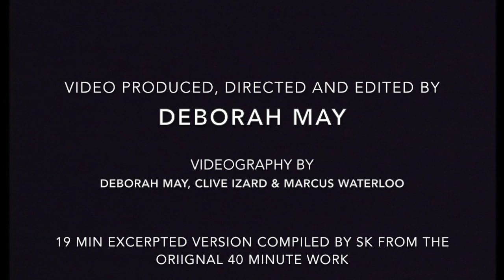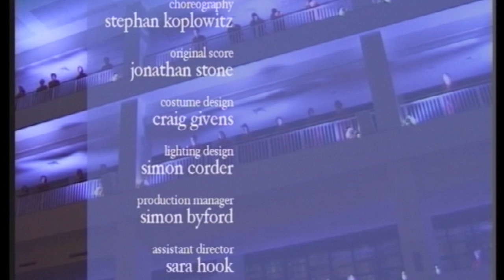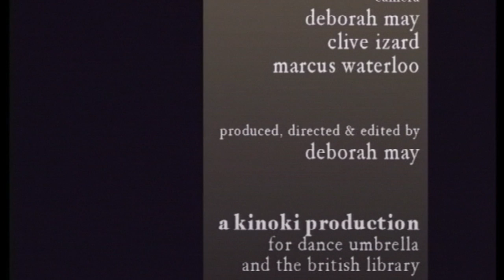Babel Index - site-specific performance for the British Library (1998) Stephan Koplowitz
Dance Umbrella presents: Babel Index    (November, 1998)
A site-specific performance work for the British Library
Conception, Direction, Choreography:  Stephan Koplowitz
Original Score: Jonathan Stone
Costume Design: Craig Givens
Lighting Design: Simon Corder
Assistant Director/Rehearsal Director: Sara Hook
Sound Design:  Drosten Madden
Slide Images: Mark Boyer
Costume Maker: Angela Creasor
Sound Consultant:  Tim Foster
Sound Engineer: Olly Brown
Prop Books: Oliver Williams Props

Video by Deborah May

Dance Umbrella Production Staff
Artistic Director: Val Bourne
Administrator: Tony Beazly
Programme Manager: Betsy Gregory
Deputy Director: Candida Ronald
Dance Umbrella Liason: Silvia Maroino

Performers:

Core Group: Kerry Biggin, Susana Garcia, Hanna Gillgren, Sam Ingram, David A. John, Jenny Lam, Sarah Lloyd, Samantha Lyons, Fiona Millward, Mike Winter

Second Core: Annette Carmichael, Esperanza Carmona, Lauriane Delteil, Linda Foley, Zoe Hitchcock, Elli Isokoski, Ruth Lloyd, Elissa Langton, Tori Nolan, Sophie Paratte, Matilde Pedreira, Marilena Petridou, Annika Sillander, Shelby Williams

Ensemble:  Antigone Avdi, Caron Bosler, Jodie Clark, Alex Croft, Gudrun Derrick, Mariangela Fabiane, Veronica Forioso, Sarah Frost, Catherine Gill, Luisa Johns, Helen Lane, Celestine Leah, Lilla Lokoschus, Tanja Mangalanayagam, Sally Marie, Henri May, Jesss McCombie, Helen Missing, Suzy Mitchell, Shino Miyazawa, Kaori Murakami, Eleanor Nelson, Tatiana Novaes, Jenny Parrott, Jennifer Paterson, Declan Patrick, Lucrezia Piattelli, Carlos D. Rodriguez, Layla Smith, Hian Ruth Voon

Babel Index  is dedicated to Val Bourne for her unique vision, her deep dedication to artists and for her love of contemporary dance in all it forms.